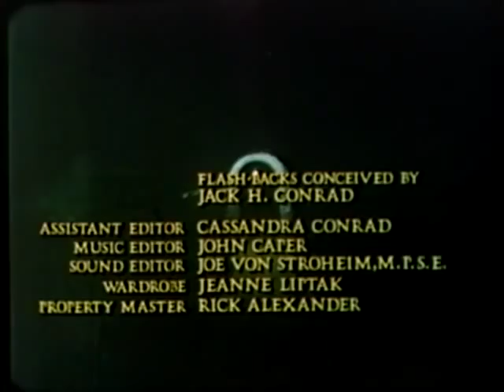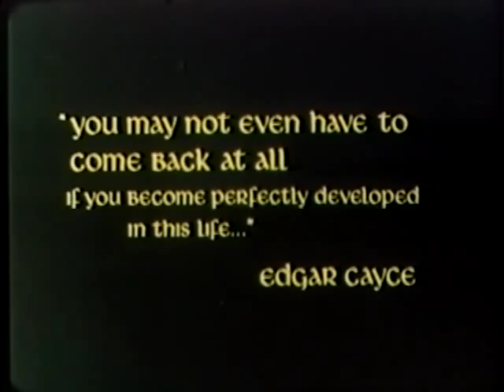Moonchild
Strange allegorical film in which a young man wanders around an inn, meeting various weird folks. Directed by Alan Gadney. Written by Alan Gadney. Cast: Victor Buono, John Carradine, Mark Travis. Year: 1974.